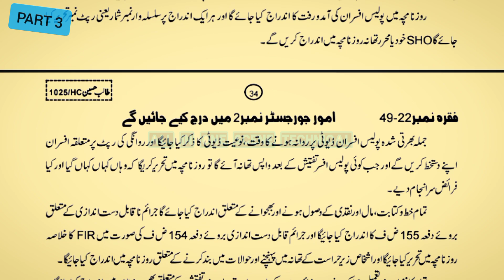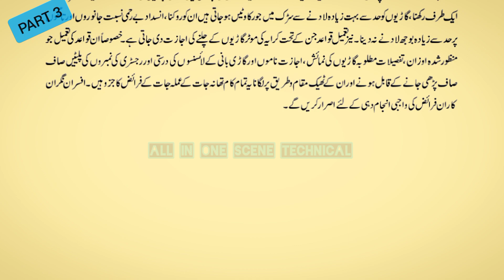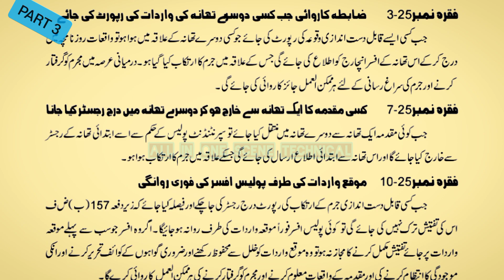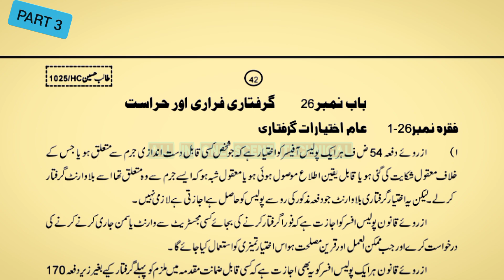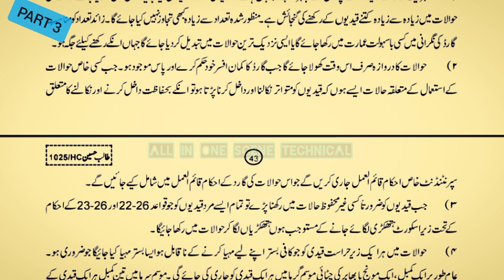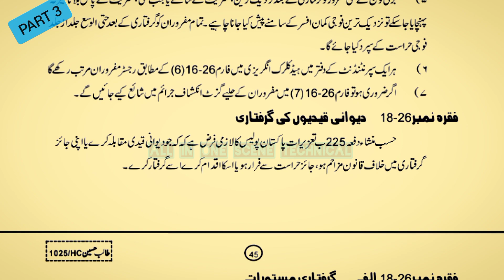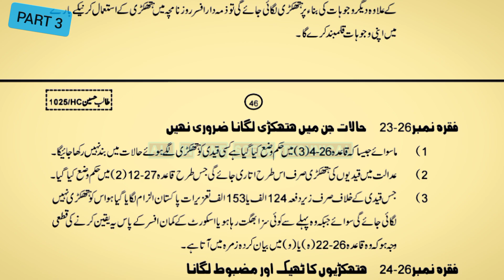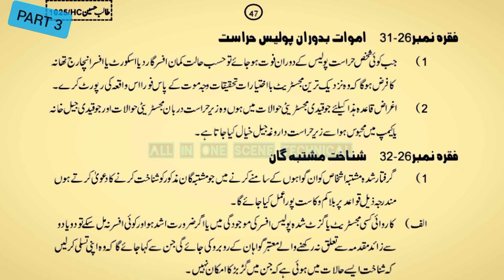A1, B1 police notes exam || police rules 1934 || part 3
Assalam O Alaikum  Malgaroo!